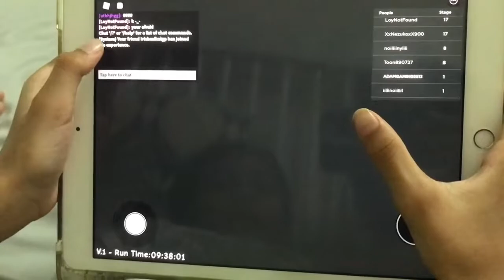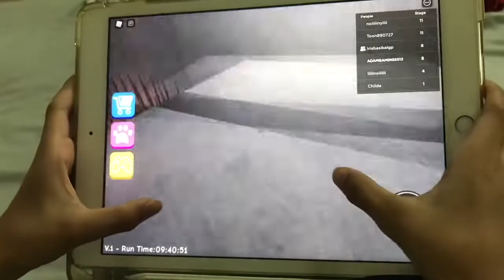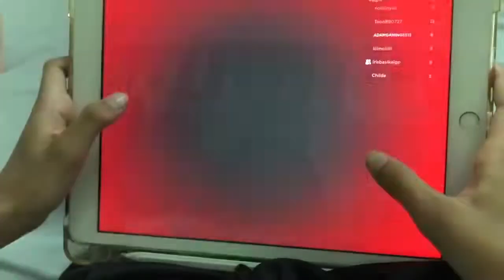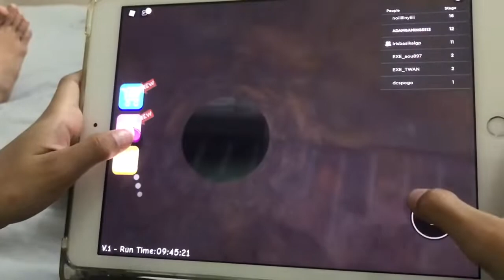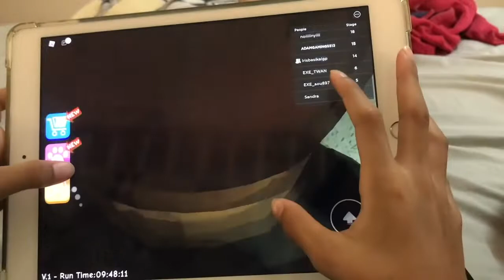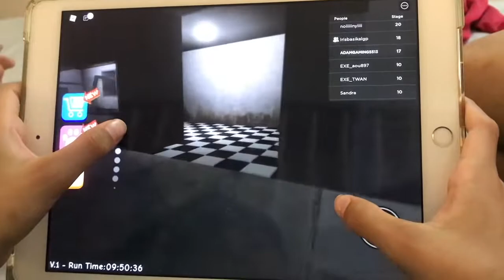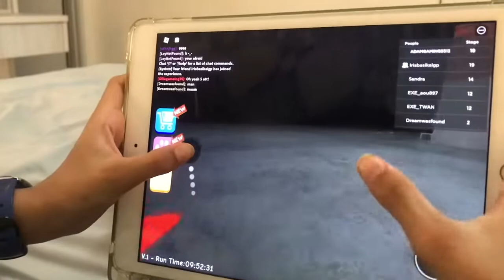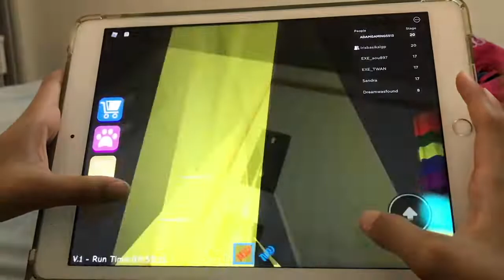Jom lari dari mak tiri garang | Escape Miss Ani-Tron's Detention (Scary Obby) | Roblox for Life